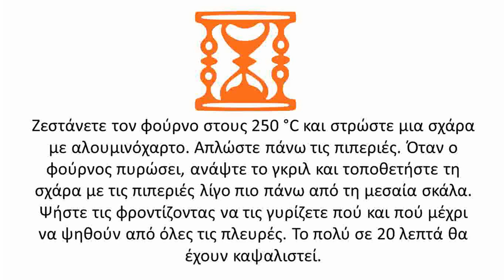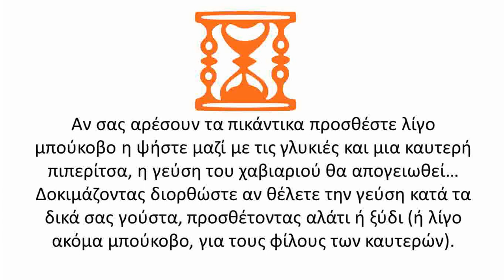Συνταγή για αλεσμένη ψητή πιπεριά Φλωρίνης (ταχύτητα Χ2) - ηχωμαγειρέματα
Δείτε σε αυτο το βίντεο την έκδοση με ταχύτητα ομιλίας Χ2 της βιντεοσυνταγής που έχουμε δημοσιεύσει για αλεσμένη ψητή πιπεριά Φλωρίνης (ή αλλιώς φλωρινιώτικο χαβιάρι)...